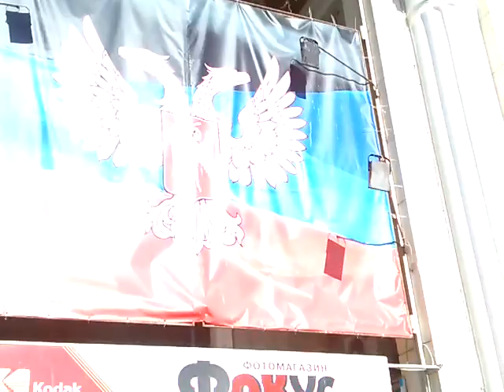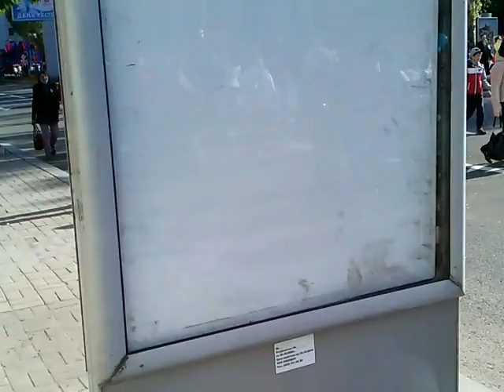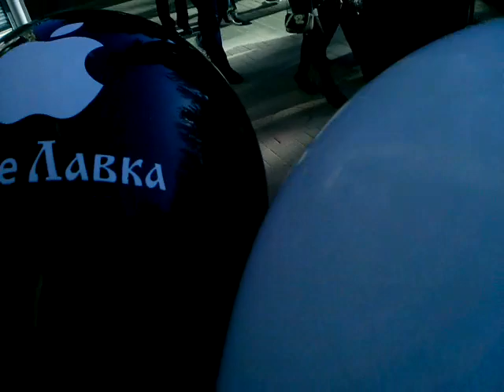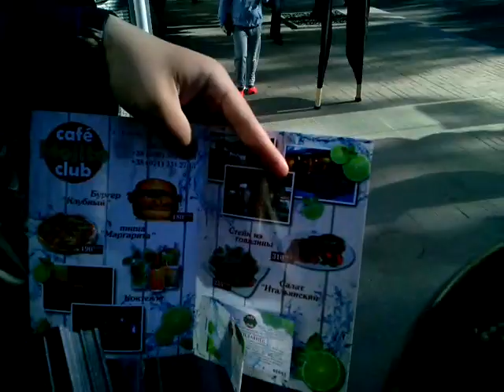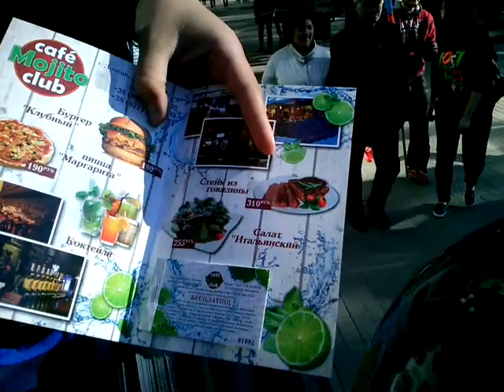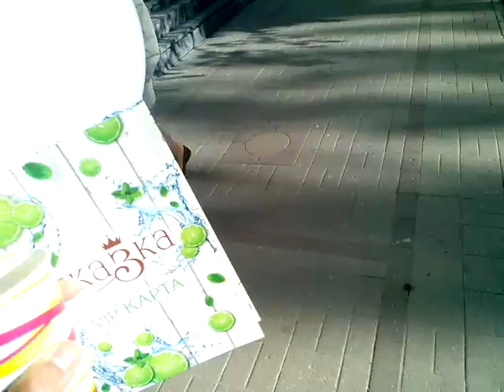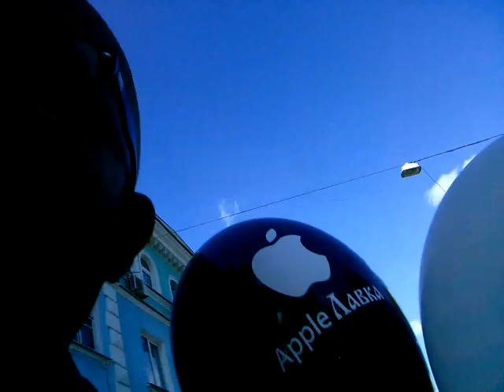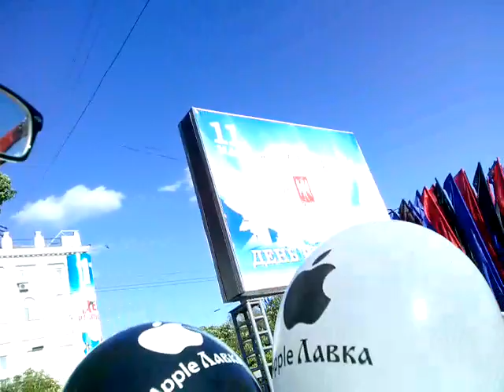Independence Day, Antena 3, I-phone and fiesta. Donetsk People's Republic.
Apple opened a franchise today (11/05/2017) in Donetsk (Independence Day of Donetsk People's Republic).Video in Spanish, English and Russian Today I recorded the best gonzo video ever. It's a pure gonzo masterpiece that destroys 3 years of western propaganda. I went to the popular demonstration celebrating the 3rd anniversary of the independence of Donetsk People's Republic. A huge crowd of people attended. And suddenly I found two former students who today opened a franchise of Apple here in Donetsk. They are selling the latest I-Phones and I-Pads. They invited me to champagne and gave me some balloons and 9 tickets to eat and drink for free in Mojito Club, one of the hot spots in Donetsk city.